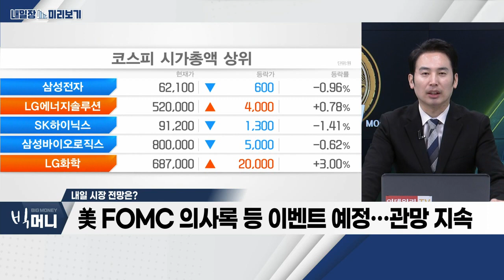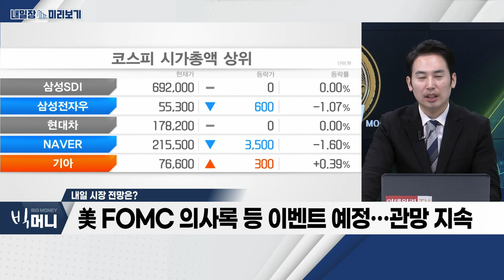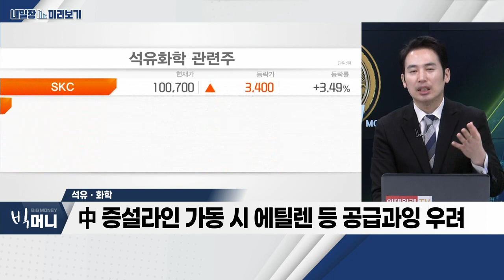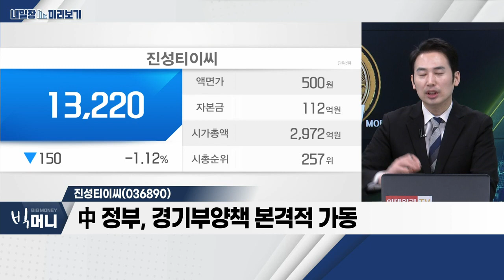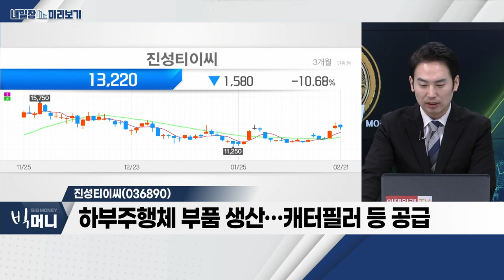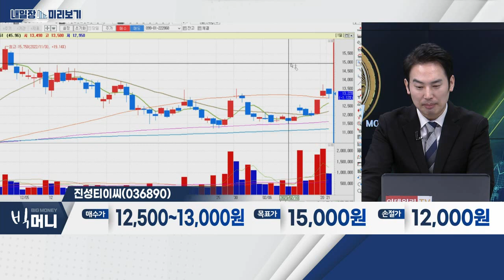진성티이씨(036890)... 석유ㆍ화학_내일장 미리보기 (20230221)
- 美 FOMC 의사록 등 이벤트 예정… 관망 지속
- 코스닥 중심 개별주 순환매
- 中 경기 부양 테마주, 시장 주도

석유 · 화학
- 中 경기 부양, 석유ㆍ화학제품 소비 증가 기대
- 中 증설라인 가동 시 에틸렌 등 공급과잉 우려
- 공급과잉 우려 해소 종목, 차별적 접근

- 中 정부, 경기부양책 본격적 가동
- 美 하원, 우크라이나 평화협정 촉구 결의안 제출
- 하부주행체 부품 생산… 캐터필러 등 공급